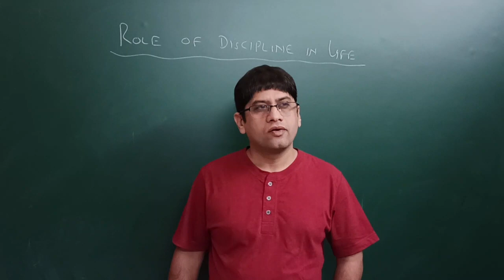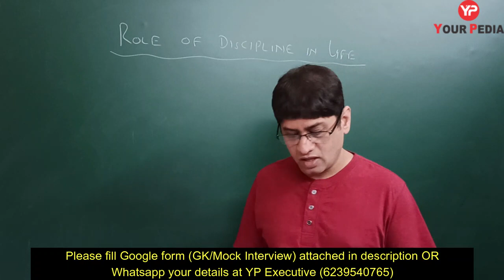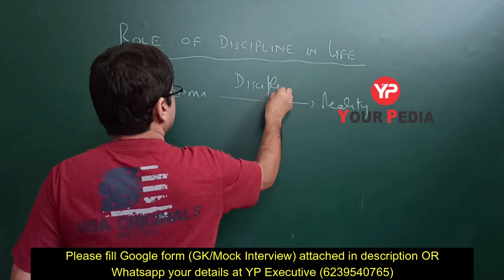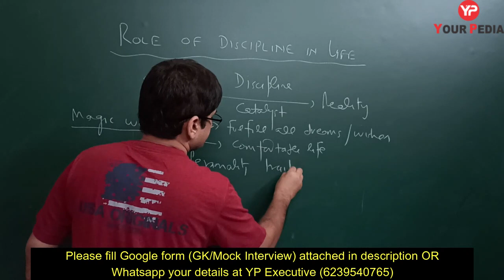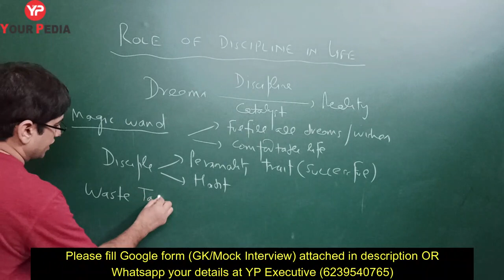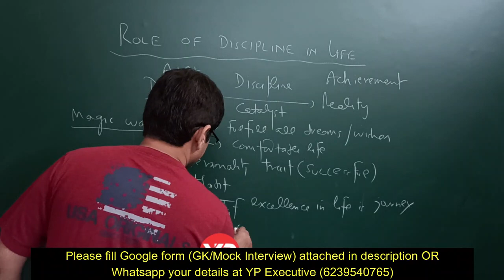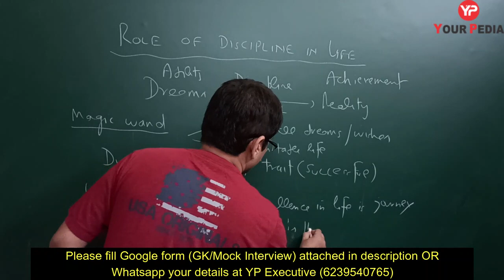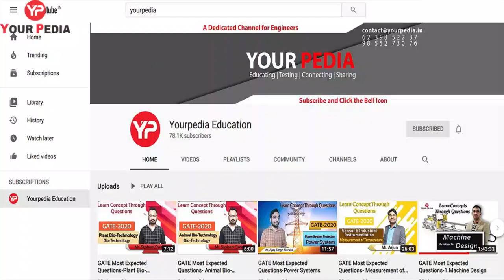Role of Discipline in life#Group Discussion#Static GD topic